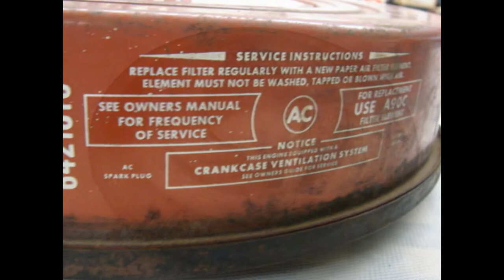1965 OLDSMOBILE 88 98 425 HIGH COMPRESSION ENGINE 4BL AIR CLEANER CUTLASS 330